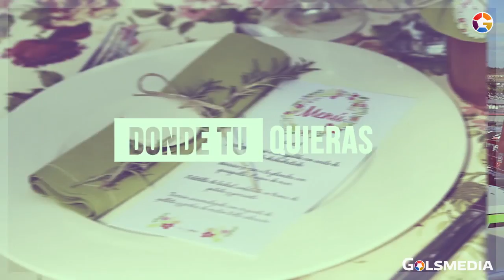UD Benigànim 2-3 UD Alginet 2017/18